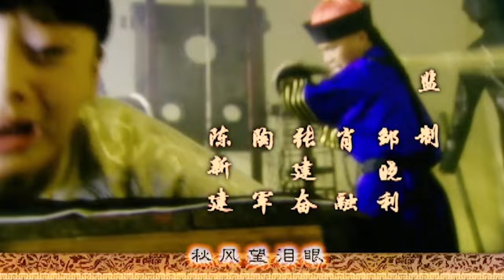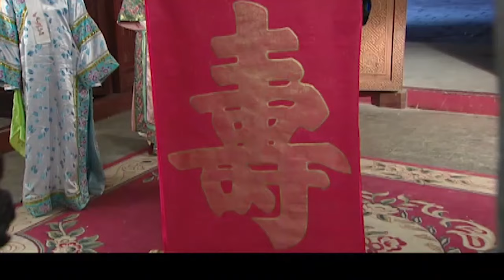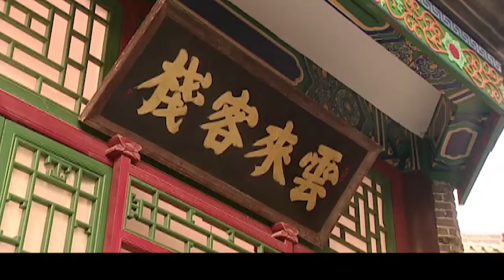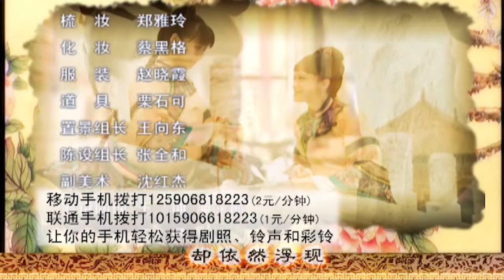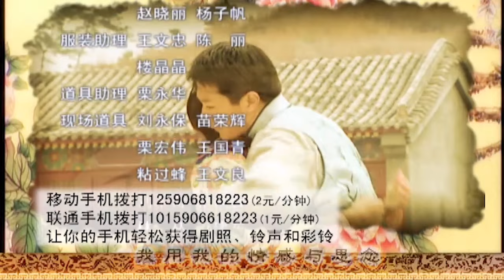中国版大长今 | 绣娘兰馨 09（秦岚经典作品，落魄望门女子步步为营逆袭人生成为一代刺绣大师的励志传奇故事 | 秦岚，李宗翰，吕颂贤，潘虹）【高清720p】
这个故事发生在清朝光绪年间，巍巍王朝日薄西山，如一缕游丝的王气不甘消散，人苦苦支撑着满清帝国的黄昏。在风光秀美的江南，同为皇家“御绣户”的辜仙芝绣庄和比邻而居樊家明争暗斗，较劲缠斗。适逢朝廷三年一度绣娘御选，辜家的男孩传铭（李宗翰 饰）无心家业，只得派出与传铭青梅竹马的沈兰馨（秦岚 饰）和樊家女儿绿珠（郭珍霓 饰）上京。皇宫内院，斗争险恶，善良的兰馨最终无法抵挡绿珠的倾轧被赶到边疆。与此同时，辛亥革命爆发，从王朝到普通人的命运全部发生巨大的改变，沈涛、传铭、潇潇以及兰馨，她们都在时代的更迭中随波逐流……